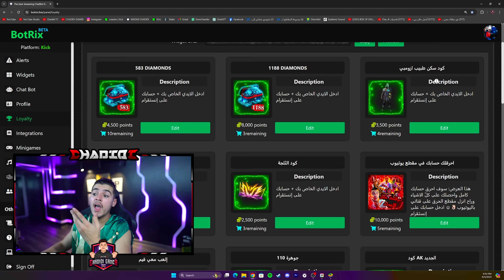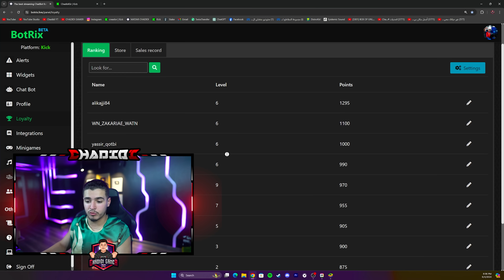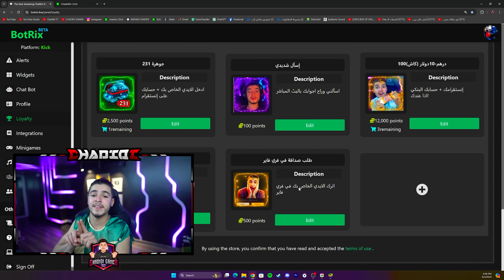حصلت على السكن الجديد في الواقع 🤯🔥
رابط البثوث المباشرة على منصة KICK✅
لتواصل والإعلان :
شكرا لك على دعمك يا غالي☺